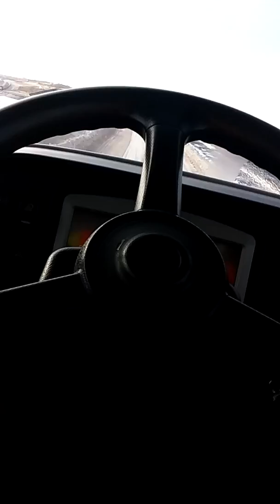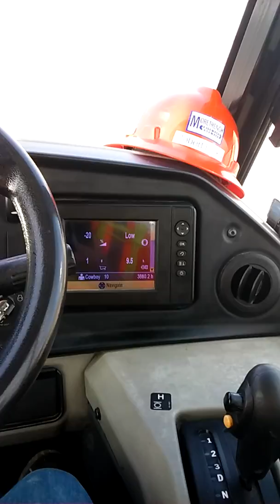December 1, 2016